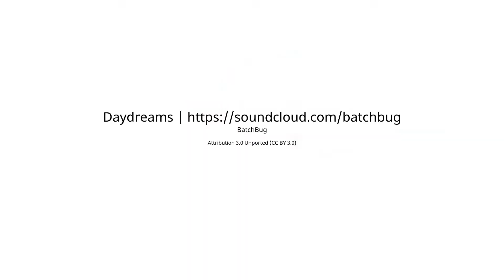Baden Stadt Wohnung!